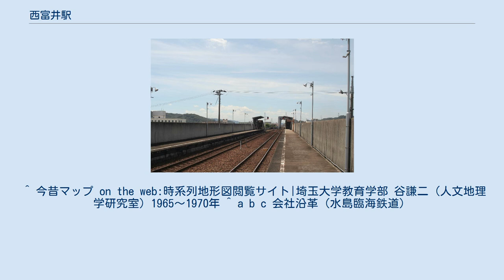西富井駅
構内（2007年8月8日） 西富井駅（にしとみいえき）は、岡山県倉敷市上富井にある、水島臨海鉄道水島本線の駅である。
駅番号はMR2。
 なお西富井駅という駅名であるが、駅所在地は西富井ではなく上富井である。
これは当初は西富井（岡山県立倉敷中央高等学校および倉敷市立南中学校の北側付近）に置かれていたが、1973年の高架化の際に現在地に移転されたためである。
駅舎、待合室はない。
それぞれのホームに直結した出入り口がある。
ホーム上には一部屋根がある。
なお、上り線の線路が一線スルーとなっており、下り貨物列車は上り線を通過する。
 かつて駅の倉敷市方面には専売公社倉敷工場への引込み線が分岐していたが、工場の閉鎖によって線路が撤去され、高架橋だけが残っている。
 過去に倉敷中央高校の生徒の多くが当駅を利用していたが、1989年南隣の福井駅ができたことによりその役目を譲ることになって、一時は一日1000人位あった乗降客も600人程度に減少している。
 1日平均乗車人員および乗降人員の推移は下記の通り。
 周辺は密集した住宅地で商店等はなく、駅南側の鉄道高架橋の下を岡山バイパスが走っている。
西に少し離れた産業道路沿いは大型店や金融機関に病院などがある。
 ^ 今昔マップ on the web:時系列地形図閲覧サイト|埼玉大学教育学部 谷謙二（人文地理学研究室）1965〜1970年 ^ a b c 会社沿革（水島臨海鉄道）